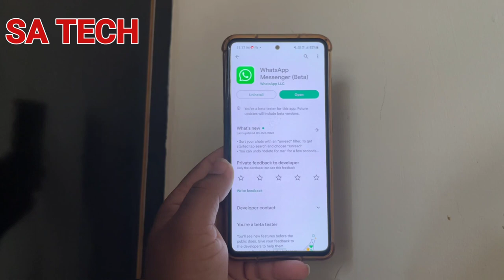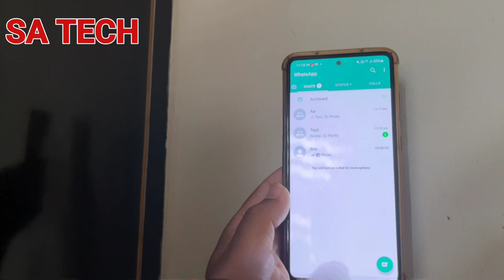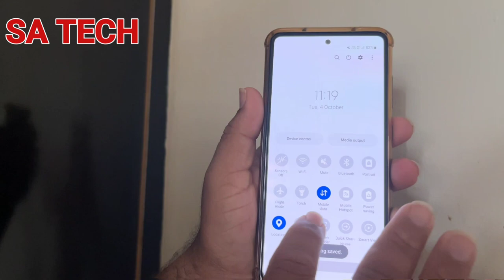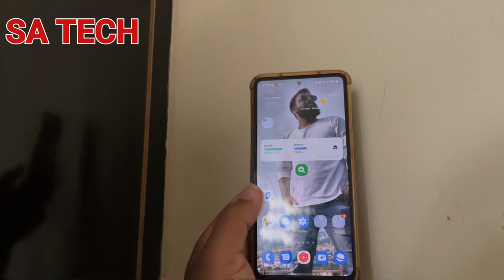Whatsapp New Screenshot Blocking Feature ,Whatsapp New Update